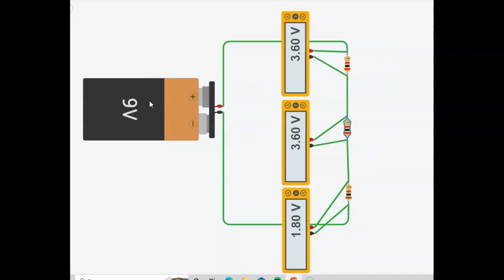circuito divisor de tensiòn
en este video se explica el funcionamiento del divisor de tensiòn